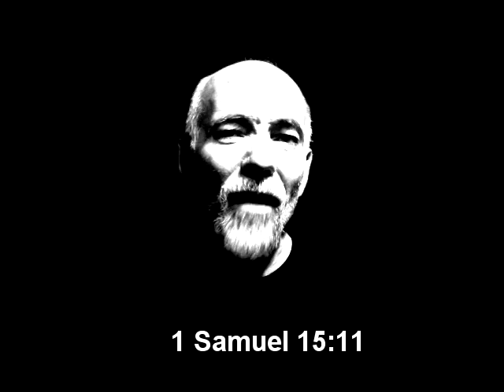Ten MORE Questions Christians Can't Answer!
Yes, the long-awaited follow-up to the original Ten Questions Christians Can't Answer is finally here.  link to the first one:

To my newer subs, the faces are basically a repeat with embellishment upon the original theme.  It's kind of childish at the surface level, but I personally LOL'd at some of the faces after I added some SFX to them. heheheh   Don't worry!  I'll be back to the serious stuff (although the questions here are 100% serious) when I  finally become  happy with the  way part 13 is going in my latest series.  Obviously, I'm not happy with the way part 13 is going. hehe

If you are interested in a more serious look at Christianity, you might enjoy my Excavating The Empty Tomb series.  I can guarantee that almost everyone will learn something new before they're done!  It's SEVERAL hours long and over a YEAR in the making.  I have a few vids left to make and hope to be done in the next month or two.    So, for Christians who actually are open minded, you might like to check it out.